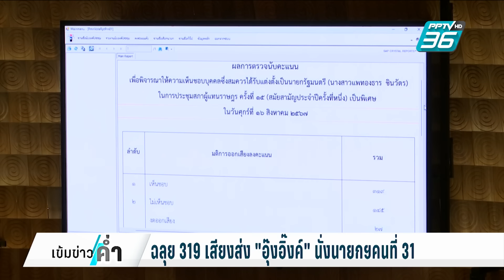ผ่านฉลุย 319 เสียง ส่ง"อุ๊งอิ๊งค์" นั่งนายกฯคนที่31 | เข้มข่าวค่ำ | 16 ส.ค. 67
วันนี้ เป็นวันประวัติศาสตร์อีกวันของประเทศไทย หลังนายกฯคนที่ 30 พ้นตำแหน่งได้เพียง 2 วัน เราก็ได้ว่าที่นายกฯที่คน31 อย่างรวดเร็ว แบบไม่ปล่อยให้มีสุญญากาศเลย โดย ที่ประชุมสภาผู้แทนราษฎร มีมติ 319 ต่อ 145 เสียง โหวตเห็นชอบให้ "อุ๊งอิ๊งค์ แพทองธาร ชินวัตร" เป็นว่าที่นายกรัฐมนตรีคนที่ 31